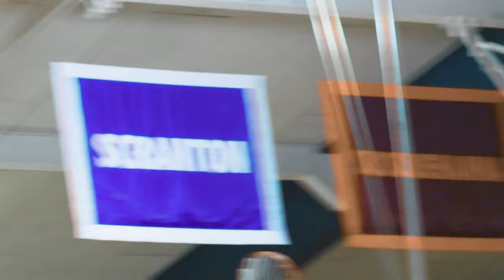Highlight Reel - Juniata College Men's Volleyball vs Elizabethtown College 2023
The Juniata College Eagles defeated the Elizabethtown Blue Jays 3-0 on March 29, 2023.